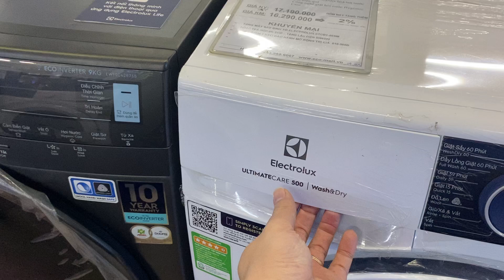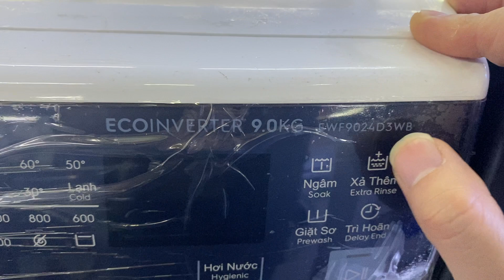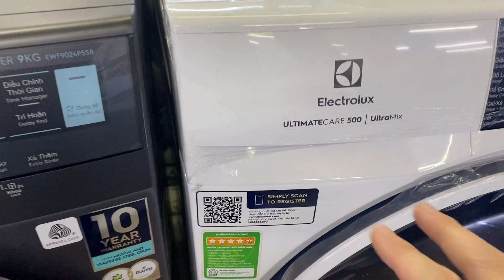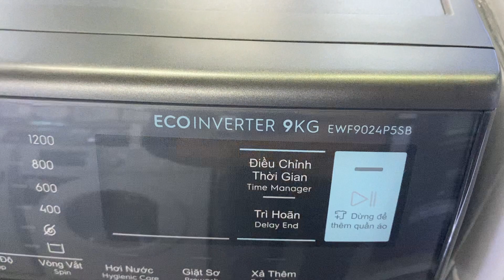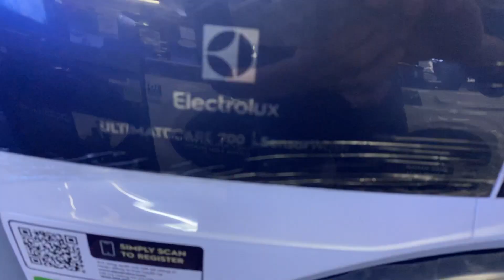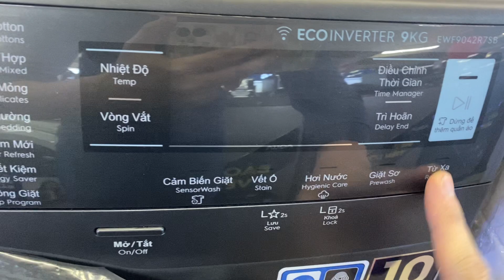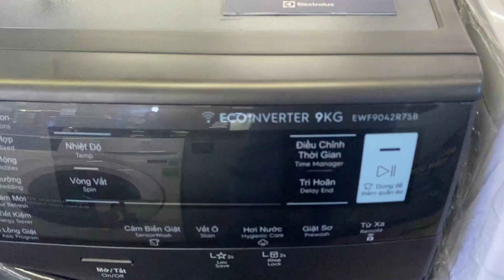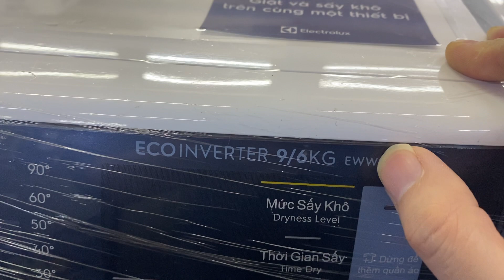Top 5: Máy Giặt Electrolux 9kg cửa ngang BÁN CHẠY NHẤT QUÝ 1 năm 2023 - Tuấn Long Vlog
Nay e tổng hợp Top 5: Máy Giặt Electrolux 9kg cửa ngang BÁN CHẠY NHẤT QUÝ 1 năm 2023 - Tuấn Long Vlog